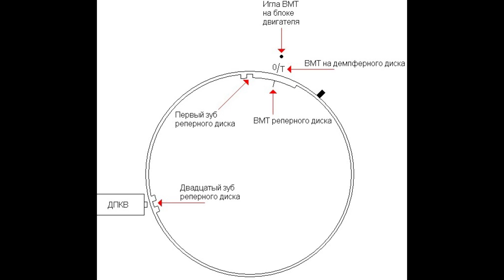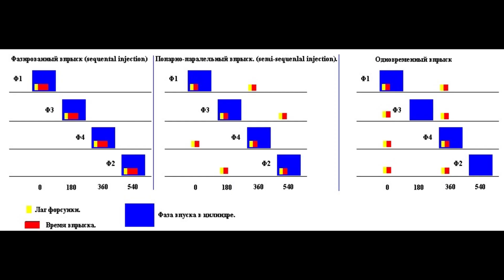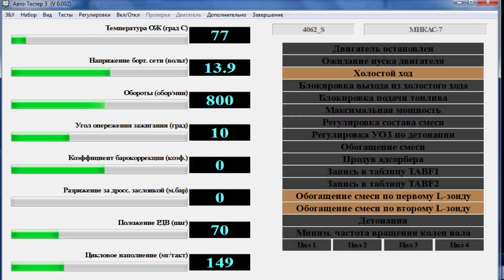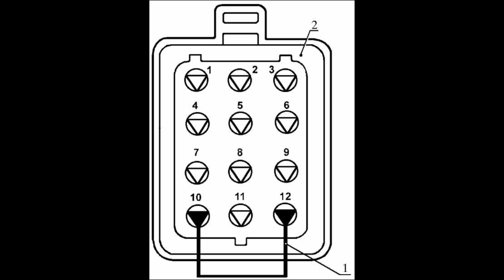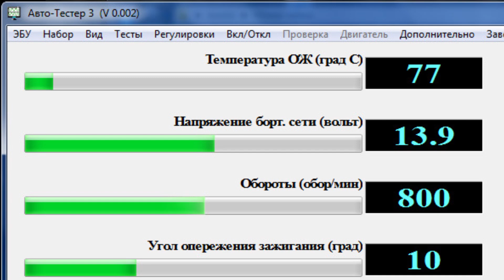Volvo 740 b230k. Ставлю инжектор от Газели - ЗМЗ 405. Injector for Volvo 740[eng_subs]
То-ли с ЗМЗ на Вольво, то-ли на Вольво с ЗМЗ. Ставлю инжектор от газели на свою старушку Volvo 740.